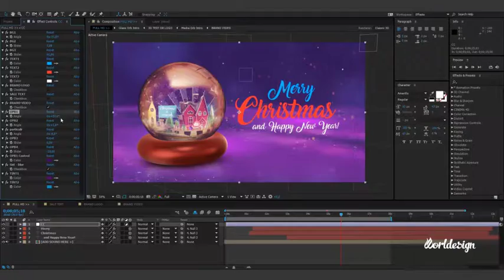Christmas Opener Free After Effects Template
After Effects Version CC 2015, CC 2014, CC, CS6, CS5.5 | No plugins | 1920x1080 | 517 Mb

Choose your color
Music is not included. Purchase Sound1 Sound2 Sound3 Sound4
Video Footage: Purchase Template1 Template2 Template3
Expression Universalizer 2
Duration 0:08